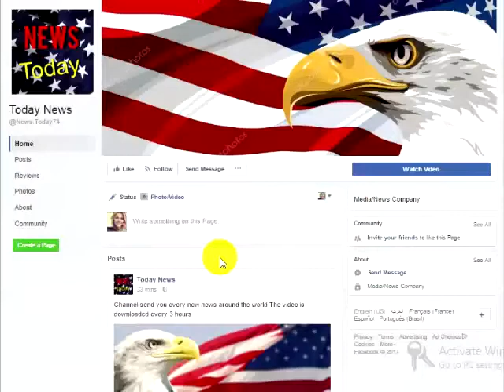BREAKING: Obama’s Thugs Are Going Down After What Congress Just Did To His Secret Shadow Government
It should come as no surprise to anyone in the conservative movement that the Obama administration is corrupt. Over the last 8 years, when Barack Obama was in office we witnessed the insane amount of corruption in the government. Now, even with Obama out of the White House, we are still learning of his deceit to the American people. Earlier this year, several intelligence insiders came forward saying that Obama was orchestrating a shadow government to take President Trump down. Every week, the American people learned of a new leak that was coming from inside the White House.And, then just when we thought it was bad it went to worse.Not too long ago we learned that the Obama administration went one step too far when they “unmasked” President Trump and his team. Now, it appears that Obama and his thugs will finally face the music after what Congress just did.
According to The Wall Street Journal, Congress is pushing forward with a full investigation into who “unmasked” Trump and his team. Just recently, seven subpoenas were issued into the supposed meddling by the Russians into the 2016 election. And, we all know that only meddling that was done was by Obama and his thugs.
Here is more from  The Wall Street Journal:The House Intelligence Committee issued seven subpoenas on Wednesday, in a sign that its investigation into alleged Russian meddling in the 2016 election is ramping up in scope and intensity, according to people familiar with the matter.The Republican-led committee issued four subpoenas related to the Russia investigation. Three subpoenas are related to questions about how and why the names of associates of President Donald Trump were unredacted and distributed within classified reports by Obama administration officials during the transition between administrations.